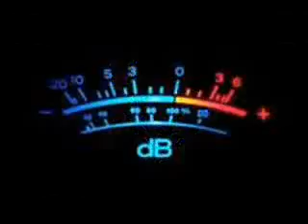Scorpo Mavlo - People want this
I can say how it is and relate with these kids, but people want this